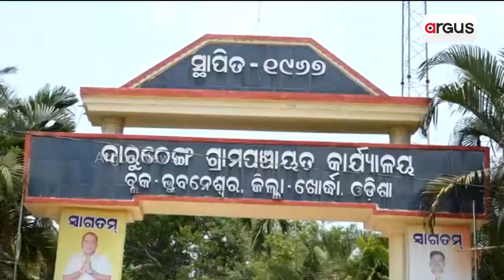ଦାରୁଠେଙ୍ଗ ଅଳିଆ ବିବାଦକୁ ନେଇ ସରିଲା ବୈଠକ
ଦାରୁଠେଙ୍ଗ ଅଳିଆ ବିବାଦକୁ ନେଇ ସରିଲା ବୈଠକ । ଗ୍ରାମବାସୀଙ୍କ ପ୍ରସ୍ତାବ ଅନୁଯାୟୀ ପ୍ରକ୍ରିୟା ଆରମ୍ଭ । 9 ମାସ ସମୟ ମାଗିଛନ୍ତି ଗ୍ରାମବାସୀ । ତା ପୂର୍ବରୁ ସମସ୍ୟା ସମାଧାନ କରାଯିବ : ତପନ ଚକ୍ରବର୍ତ୍ତୀ, ଦାରୁଢେଙ୍ଗ ସରପଞ୍ଚ